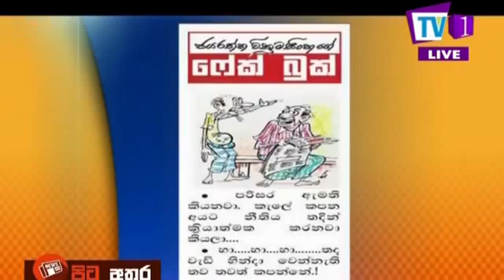පිටු අතර | Pitu Athara | 03-10-2020